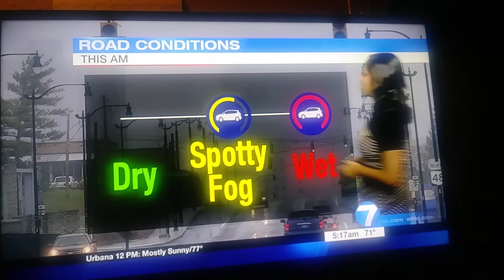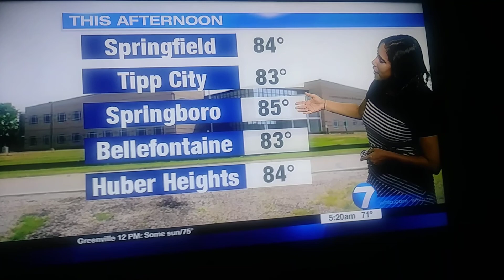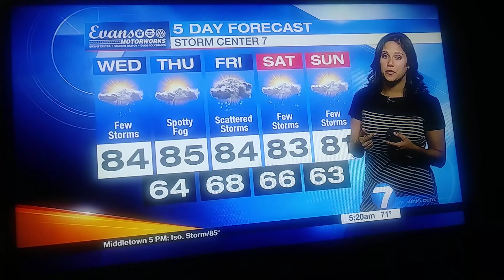Kirstie Zontini weather update for Dayton Ohio Whio t.v.